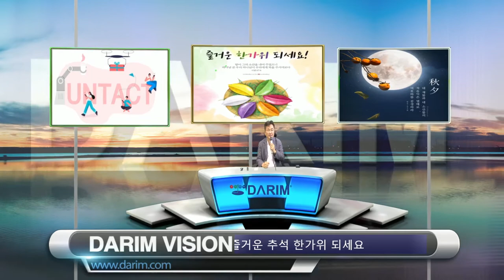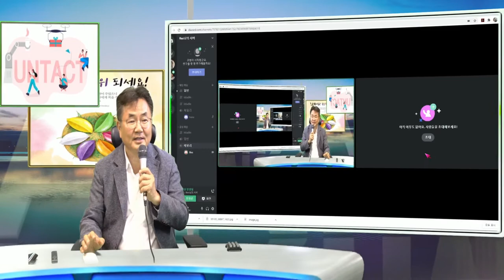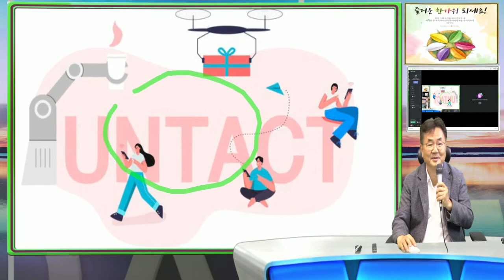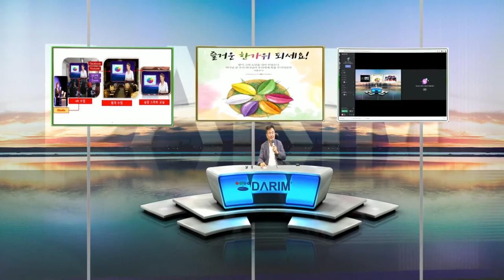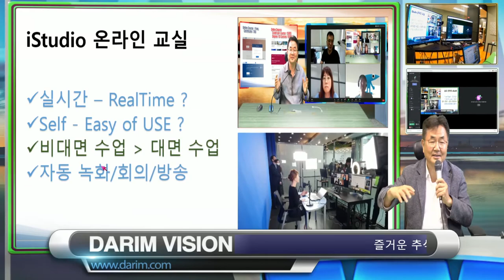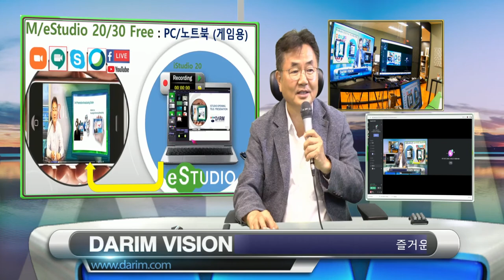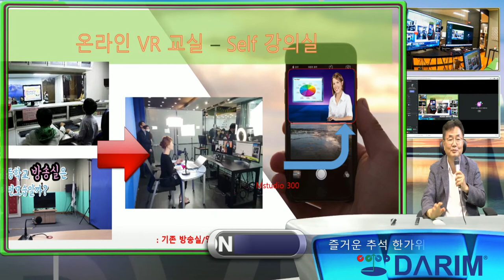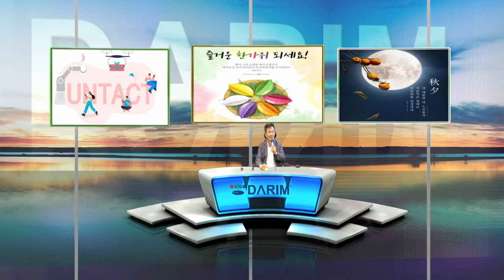즐거운 추석 코로나 고통의 부활, 줌, 디스코드 의 스마트 미팅이 늘 이루어 지게 됩니다.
iStudio는 줌 미팅, 구글 미팅, 마이크로 소프트 팀즈의 미팅 공간을 스마트 교실이 되게 하는 새로운 강의 장치입니다.  단절된 학교, 교실에 가지 않아도 언제나 선생님과 학생들이, 목사님 신부님, 스님과 함꼐 하는 시대가 스마트 공간서 일어 나고 있습니다. 2020  다림의 iStudio 4000의 탄생의 감사로 언택 코로나의 극복에 함께 노력하는 다림으로 즐거운 추석에 온택교실로 더 승화된 질적 향상의 비대면 교실의 부활을 기대 해 봅니다.